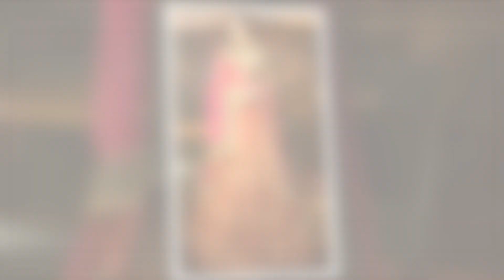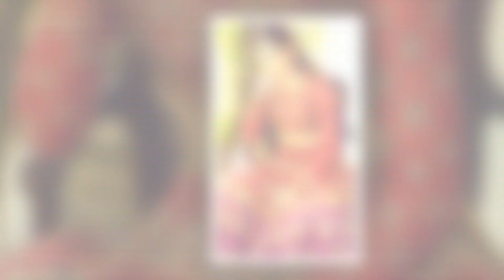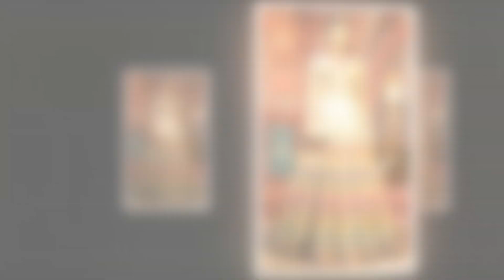Nomi Ansari Best Bridal collection 2019